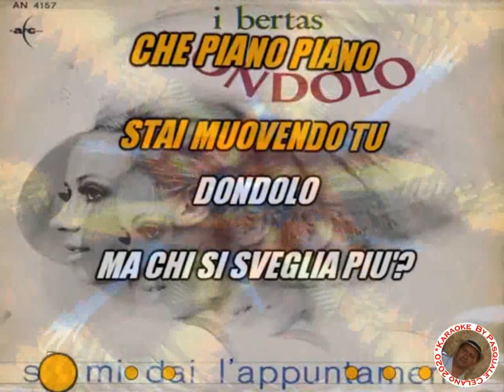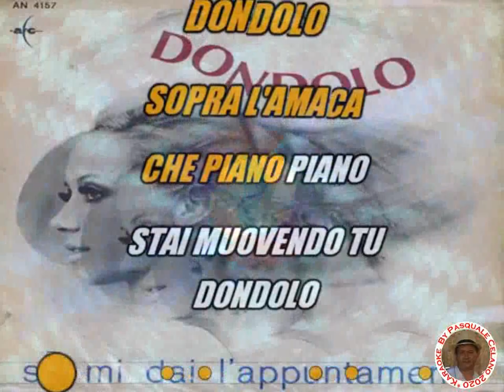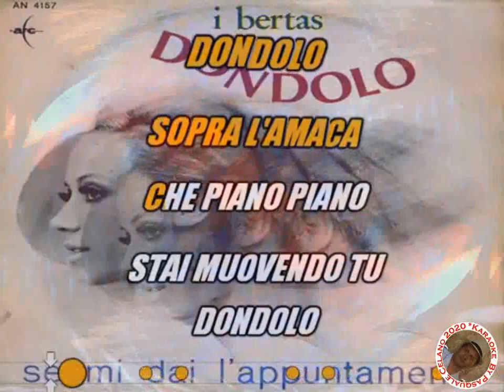I Bertas Dondolo KARAOKE FAIR USE